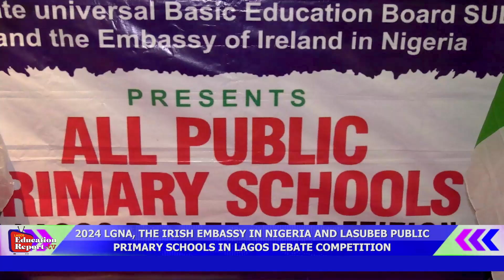2024 LGNA, IRISH EMBASSY IN NIGERIA AND LASUBEB PUBLIC PRIMARY SCHOOLS IN LAGOS DEBATE COMPETITION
2024 LGNA, IRISH EMBASSY IN NIGERIA AND LASUBEB PUBLIC PRIMARY SCHOOLS IN LAGOS DEBATE COMPETITION